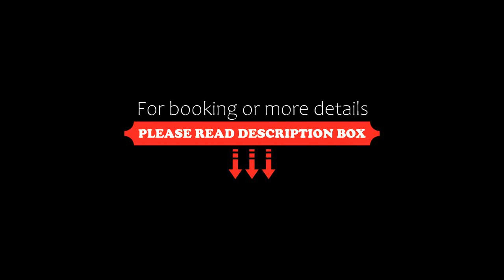Fürjes Villa Panzió, Balatonfüred, Hungary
About Property:
You're eligible for a Genius discount at Fürjes Villa Panzió! To save at this property, all you have to do is sign in.
Located in the centre of Balatonfüred 150 metres from the beach, Fürjes Villa Panzió offers various air-conditioned accommodation units with modern furniture. Free WiFi is provided in common areas.

Each unit features a balcony, a flat-screen TV and a shower in the bathroom. Located in one of the buildings, the stu...
Property Type: Hotel
Address: 8230 Balatonfüred, Babits Mihály u. 5., Hungary
Searching For
1. Fürjes Villa Panzió - Balatonfüred - Hungary
2. Fürjes Villa Panzió - Balatonfüred - Hungary Address
3. Fürjes Villa Panzió - Balatonfüred - Hungary Rooms
4. Fürjes Villa Panzió - Balatonfüred - Hungary Amenities
5. Fürjes Villa Panzió - Balatonfüred - Hungary Offers and Deals
Audio Credit:
Track Title: Subway Dreams
Artist: Dan Henig